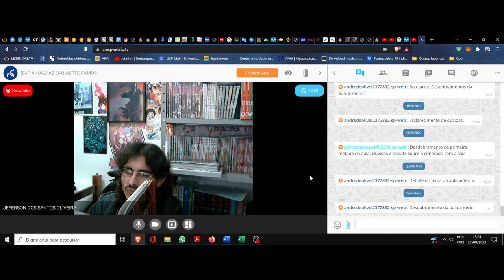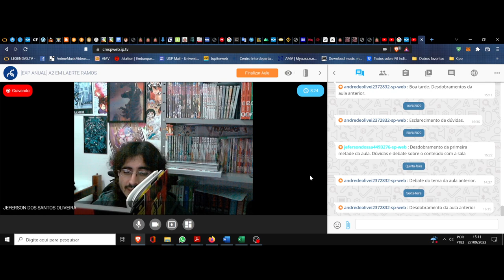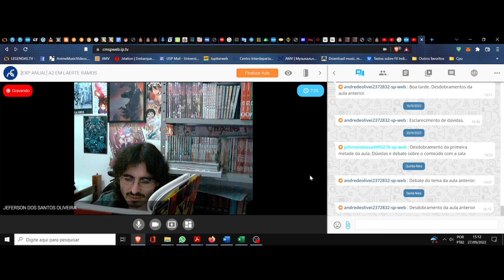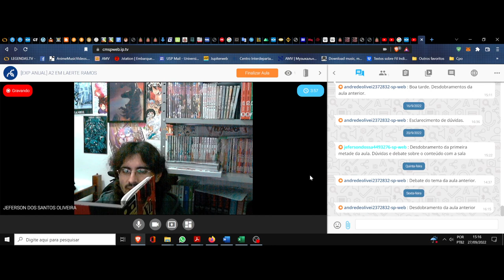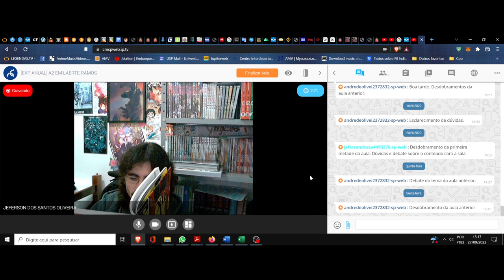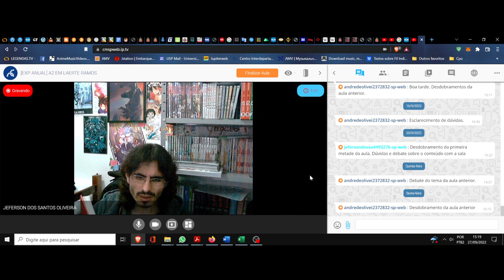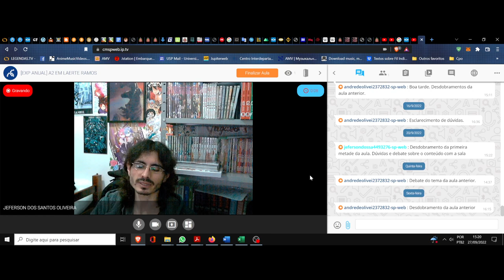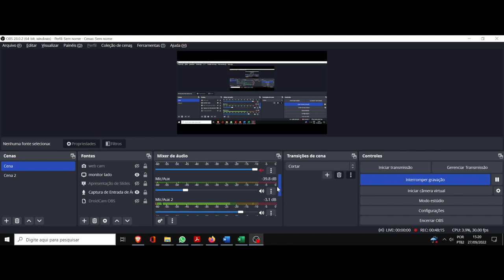(DC/22 01E) Aula 27 Eletiva (27/09). A filosofia das palavras. Watchmen, clube da leitura (8ª Piada)